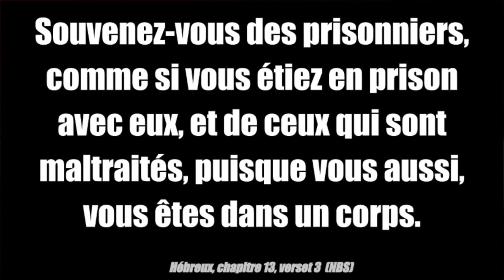Souvenez-vous des prisonniers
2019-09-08 - Saint Germain le Temple - Eglise Protestante Unie de France - Mas Miangu

Lecture : Hébreux, chapitre 13, verset 3  (NBS) :

"Souvenez-vous des prisonniers, comme si vous étiez en prison avec eux, et de ceux qui sont maltraités, puisque vous aussi, vous êtes dans un corps."

Ce dimanche, nous avons eu la joie de prier pour le ministère de Martine Geneix et Pierre Vaiss à la prison de Poissy et reconnaître Martine dans son ministère.

Le pasteur Mas Miangu, responsable de tous les aumôniers de prison protestants en Île de France nous apportera la prédication.